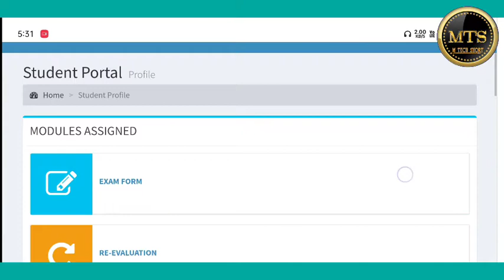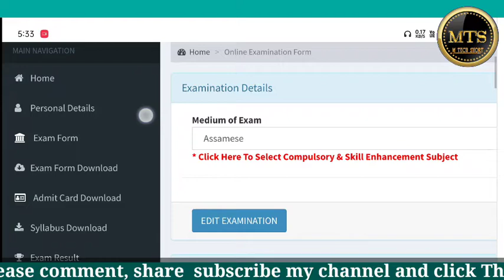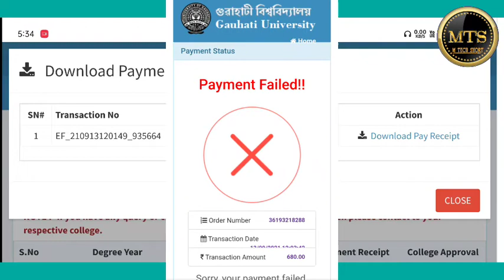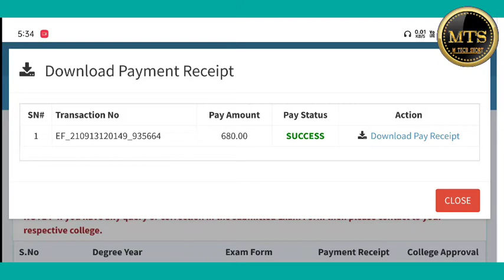Guwahati University semester exam form fill up 2021 || gu portal exam form fill up payment failed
Hi Everyone